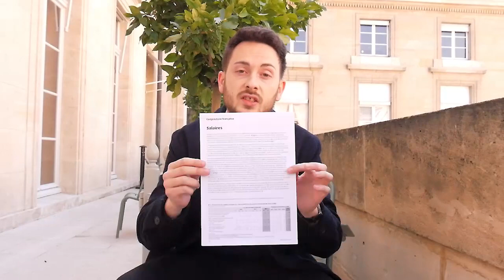Prime Macron : l'arnaque avérée ! - Intervention en Commission des Finances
2/3 des salariés ne l'ont pas eue et elle a permis de ne pas augmenter les salaires !
Cet été, le Rassemblement national et la macronie ont refusé les hausses de salaire. En échange, ils ont voté la "prime pour le partage de la valeur".
Quel bilan ?
Peu de salariés l'ont eue. À peine 30%.
Pire, pour L'INSEE, elle a eu un effet d'aubaine pour certaines entreprises qui s'en sont servies pour ne pas augmenter les salaires !